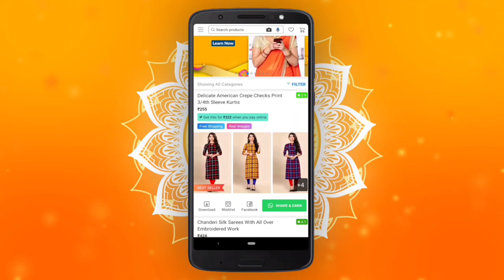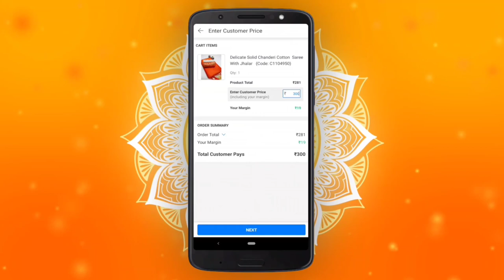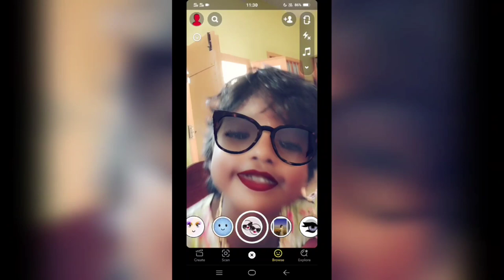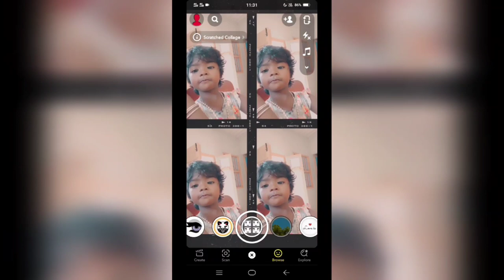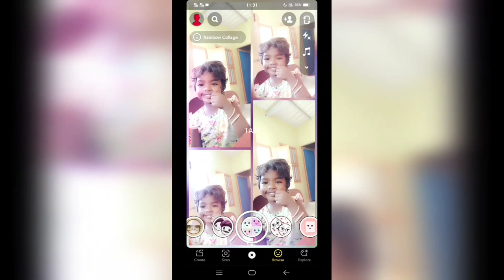My Moms Kitchen Tour/அம்மா வீட்டில் ஒரு நாள்/Amma veetu Garden Update/Javvarisi vadam